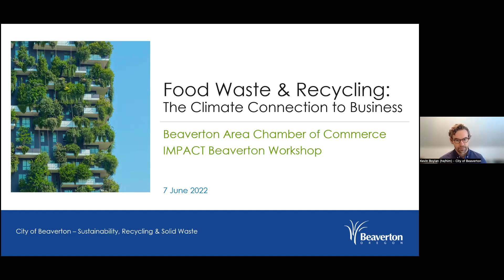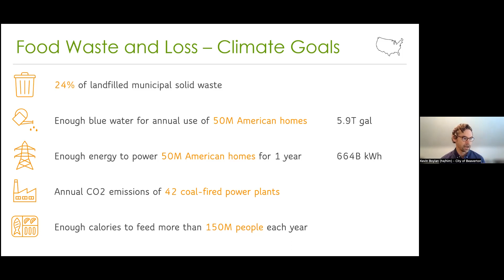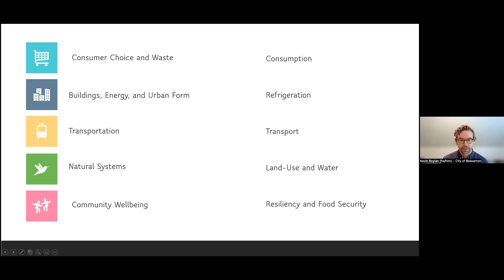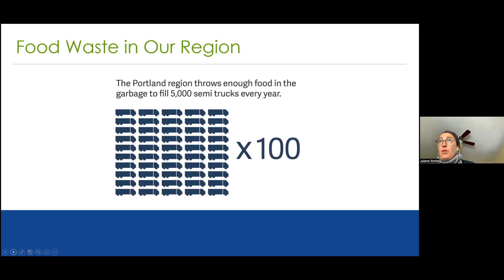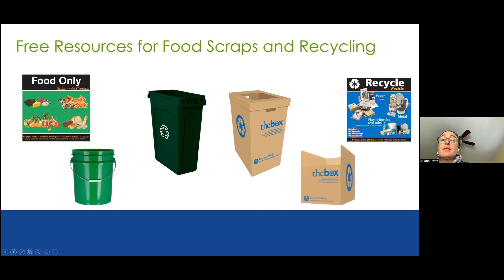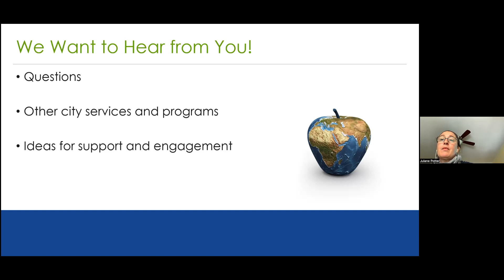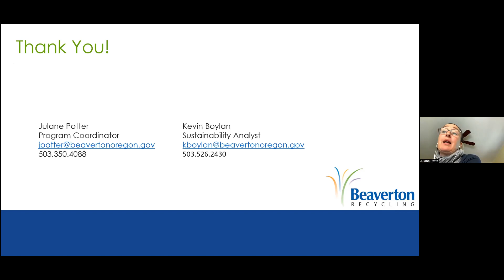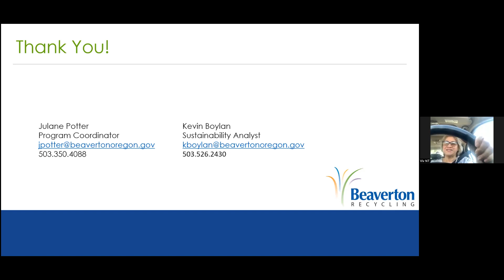IMPACT Beaverton Workshop - Food Waste & Recycling: The Climate Connection to Business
Learn with our colleagues from the City of Beaverton about new ordinances and support programs to reduce food waste, encourage recycling, and more!